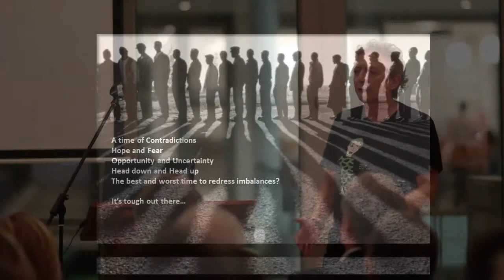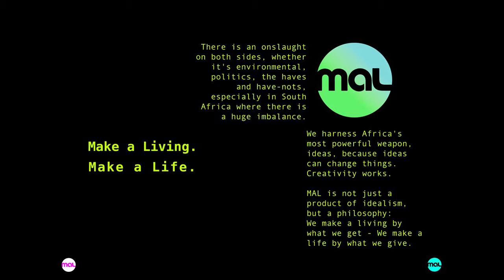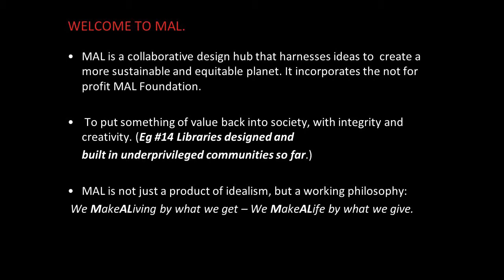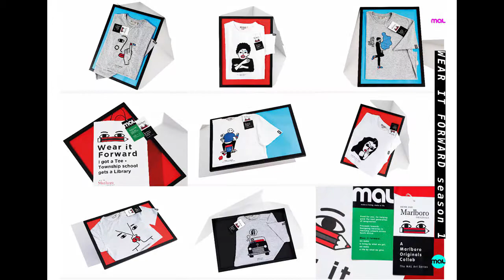Mike Schalit: How I Found Purpose In Building Libraries. (Yes, Libraries.)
Mike Schalit is a highly gifted and unique individual. Amongst other accolades, Mike has been voted the most influential person in the South African advertising, and previously, the country’s top Creative Director for eleven consecutive years. Although he prefers to go by the title 'Creativist', Mike is also the founding partner and CCO of Joburg based ad agency Net#work BBDO. In this Heavy Chef presentation, Mike relates how he went from advertising in the digital economy to... building libraries.

Workshop17 - collaborative spaces
Xero - the world's best Cloud accounting software
Yoco - the fastest growing payments company in Africa
Payfast - online payments and e-commerce
Bolt - the most entrepreneur-friendly taxi app
CueAV - Africa's finest AV business
Whipping The Cat - award-winning legal services for SMEs
Vida e Caffe - coffee that fuels entrepreneurs
Sir Fruit - healthy breaks for entrepreneurs everywhere
Backsberg - the world's finest wine, according to the Heavy Chef community

- easy hey?